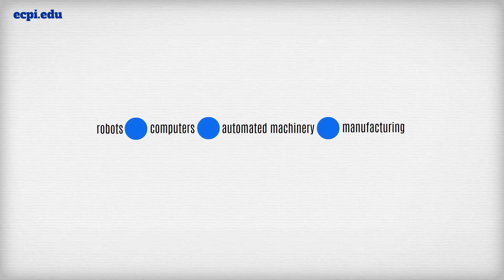Mechatronics (Advanced Manufacturing Technology) Degree Program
Interested in advanced manufacturing? Then a  B.S. in Electronics Engineering Technology with a Concentration in Mechatronics might be right for you!

Do you often wonder how things are made and how they work? Do you like working with your hands? If so, a career in Mechatronics may be for you. Learn to develop and troubleshoot robotics, programmable controllers, and integrated systems.

Skills in the Mechatronics field can be applied in various areas including maintenance and repair, installation, quality assurance, and research and development.

In 2.5 years, through our year-round schedule, you can earn a Bachelor of Science Degree in Electronics Engineering Technology with a concentration in Mechatronics.